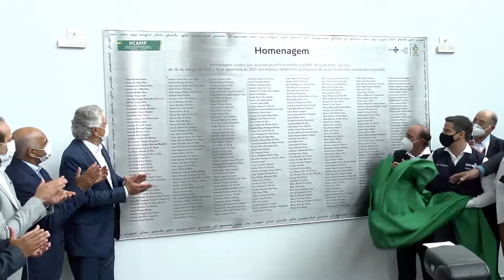Governador Ronaldo Caiado entrega o Hospital da Criança e do Adolescente.